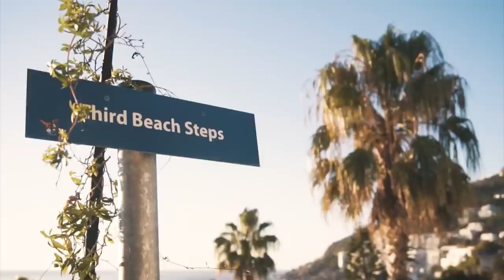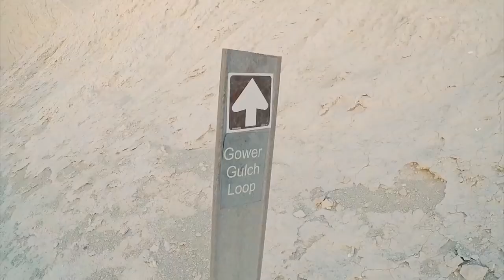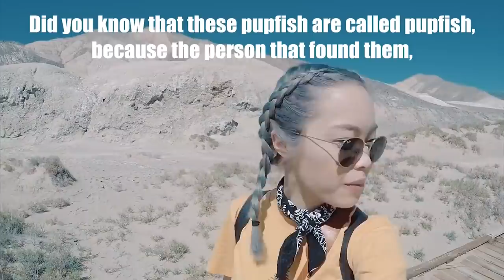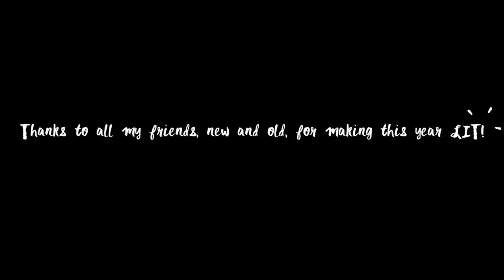🎵 Music for Shops, Clothing Stores, Bars, Restaurants | MOST LISTENED MUSIC 2021 🎵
🎵 Best Music for Shops, Clothing Stores, Bars, Restaurants | MOST LISTENED MUSIC 2021 🎵

If you are looking for music for shopping, clothing store music or stores you are in the right place.

That motivates us to share more music videos.

Specially created for:

- shopping music
- store music
- shop music
- music for shopping stores
- store music 2021
- clothing store music
- music for stores
- music shop
- music for shop
- retail store music
- shopping mall music
- music for shops
- music shopping
- music store
- boutique music
- showroom music
- music for clothing stores
- mall music
- music for shopping
- music for stores 2021
- music for Christmas 2021

Why Music for stores?
Psychological studies have shown that music can increase incentives to buy and generate higher sales. So, Our customers feel at home with us and like to buy more from us. Why?

Perhaps you know the feeling of sneaking into a store on tiptoe so as not to "disturb" the quiet environment and the vendors? With music, your customers can easily explore your business as they feel less seen.

Humans respond positively to melodies and rhythm. Music creates and influences moods:
Slow, quiet background music, especially in the minor key, allows humans to stay longer in the store and can lead to higher sales.

Loud music allows us to move faster, so we can also get out of business faster.
Fast music can have an energizing effect, lift your spirits, and also lead to a faster exit.

You want your customers to visit your store in the most pleasant way possible, don't you? Because when the customer feels comfortable, he likes to stay and buy more or more spontaneously. As a retailer, you have certainly planned this well:

With the optimal store fixtures,
a well thought out product presentation
and a coordinated color scheme

In addition to the opportunity to touch and taste the products, it increases the time your customers spend in the store.

Music can also have a positive effect, if it's the right combination. With music in the store, the customer relaxes and is more ready to buy. You even feel like wait times are shorter! Make conscious use of the potential of suitable background music for your sales success!

ALL image and sound rights belong to their owners or agencies, if you are the owner or have the rights to any image, video or music track, please let us know and it will be credited immediately or we will remove the image / video or music you request .

Soundtrack: work in progress.

► We do not intentionally infringe any rights ◄